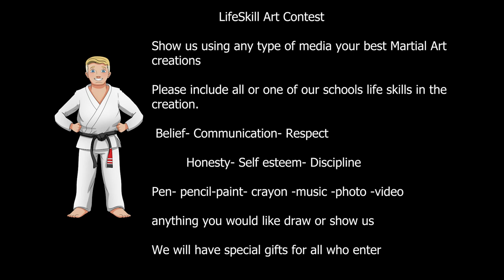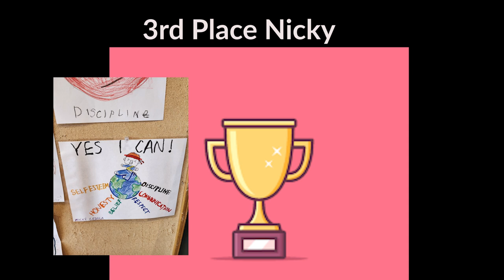Ramsey NJ Karate art contest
LifeSkill Art Contest

Show us using any type of media your best Martial Art creations  Belief- Communication- Respect

Honesty- Self esteem- Discipline

Pen- pencil-paint- crayon -music -photo -video

anything you would like draw or show us